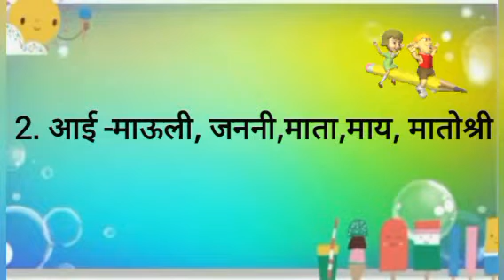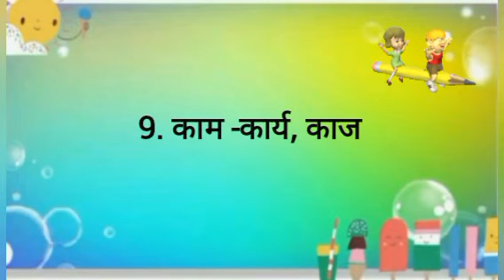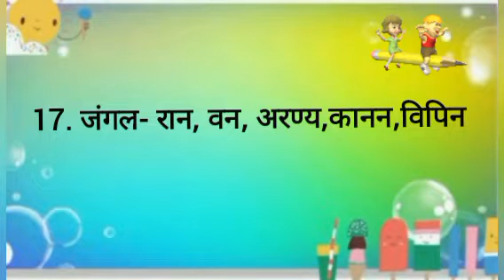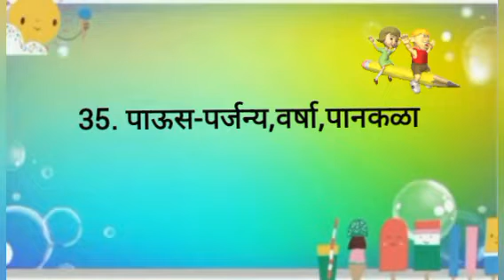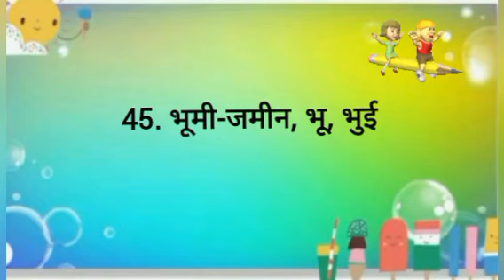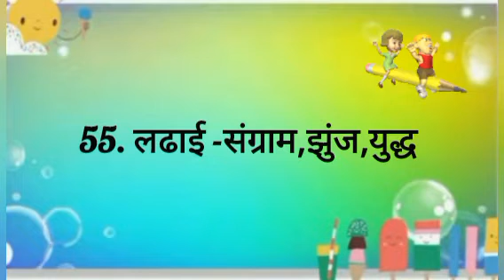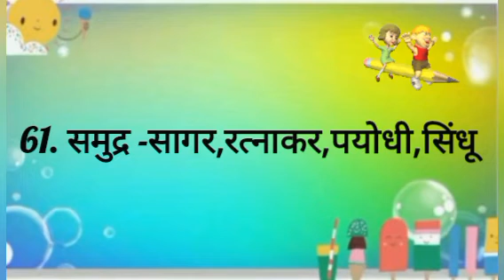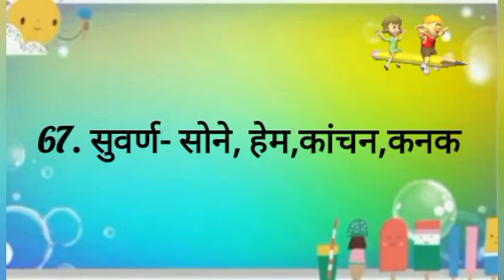समानार्थी शब्द/ इयत्ता दहावीसाठी उपयुक्त समानार्थी शब्द एकाच व्हिडिओत/Samanarthi shabd/